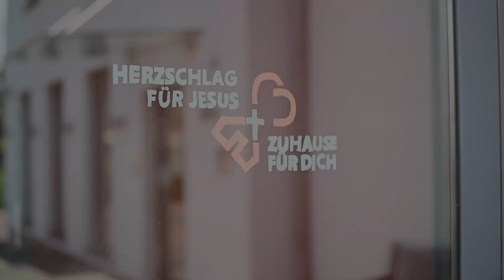Impuls zuhause für dich #20 | FeG Limburg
Impuls der Woche Nummer 20 von Marcus Heckerle (Mitglieder der Gemeindeleitung der FeG Limburg)

Photo by Ivan Bandura on unsplash